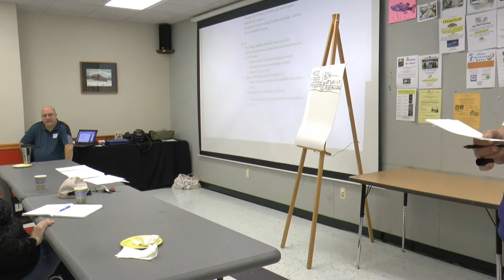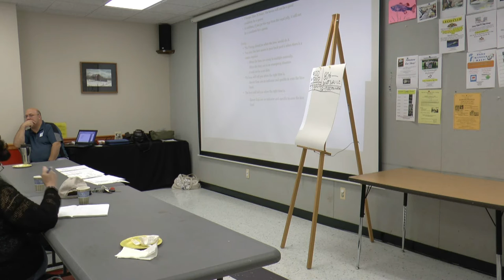Karoly Toth Presentation from 9/26/2015 NWNJBA Meeting.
Somerset County NJ Beekeeper and Queen Producer Karoly "Charlie" Toth spoke at the Sept. 26, 2015 Northwest Association meeting about sustainability, queen rearing and other insights.